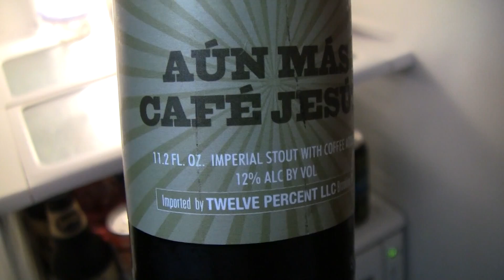Beer Review # 2040 Evil Twin Brewing Aun Mas Cafe Jesus Coffee Imperial Stout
Twin Brewing Aun Mas Cafe Jesus Coffee Imperial Stout
BEER SCALE
1- UNDRINKABLE
2- F
3- D
4- C
5- B-
6- B
7- B+
8- A-
9- A
10- A+
CHEERS!